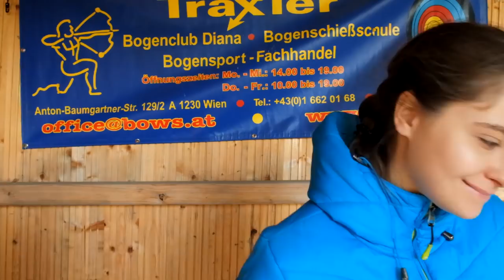Anna lernt Bogenschießen - Teil 7 - Super Runde in Muthmannsdorf